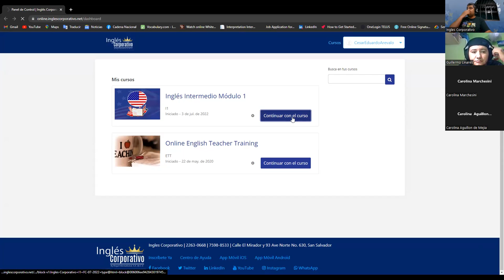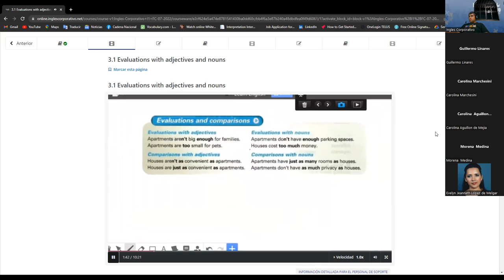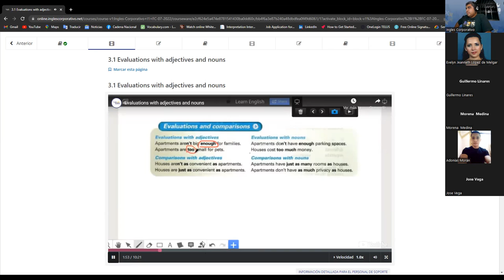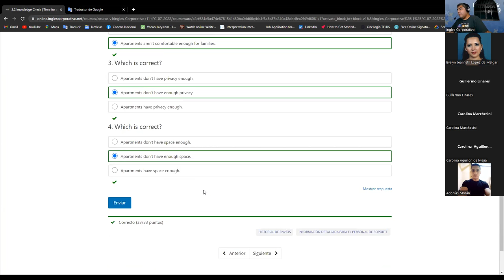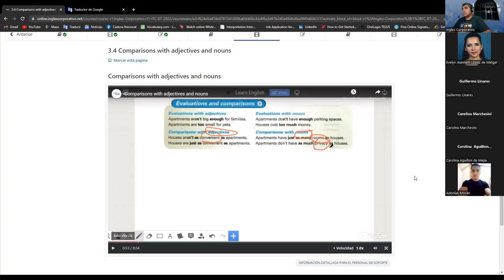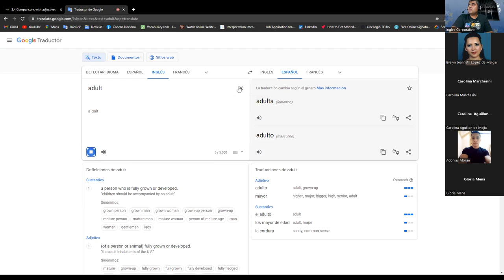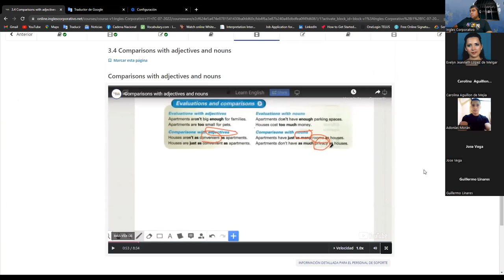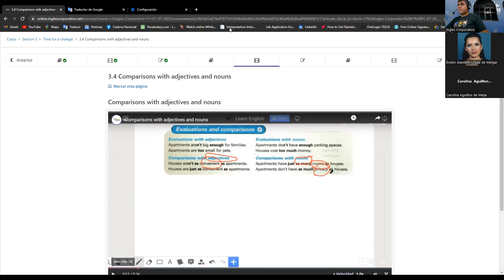Ingles Corporativo- Clase #06 - 12/07/2022 - Comparisons using Adjectives and Nouns